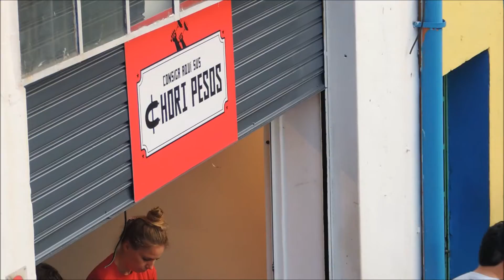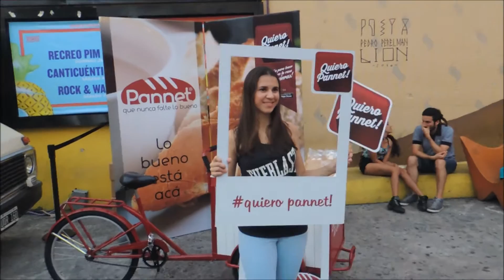Buenos Aires CHORIPAN | ♥ Vlog ♥ Argentina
+Aquí:
Hola chicos todo bien?!
Hoy les traigo un vlog del Buenos Aires Chori (BACh): el primer festival que rinde culto al sánguche insignia de Argentina. Deje tu LIKE  y se inscriba en el canal para no perder ningún vídeo!

♥Cámara: Nikon Coolpix P510 y GoPro Hero 3 Plus
♥Editor: Movie Maker
                Tomás Amante